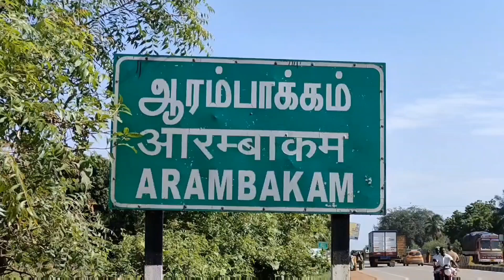கணவன் மனைவி தற்கொலை; தற்கொலைக்கு காரணமான நபர்களை கைது செய்யக்கோரி காவல் நிலையம் முற்றுகை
கந்துவட்டி கொடுமையால் கணவன் மனைவி தற்கொலை;தற்கொலைக்கு காரணமான நபர்களை கைது செய்யக்கோரி காவல் நிலையம் முற்றுகை